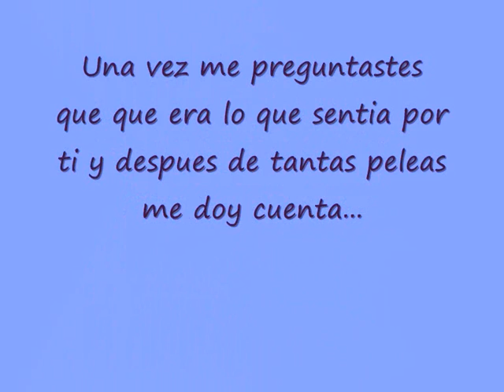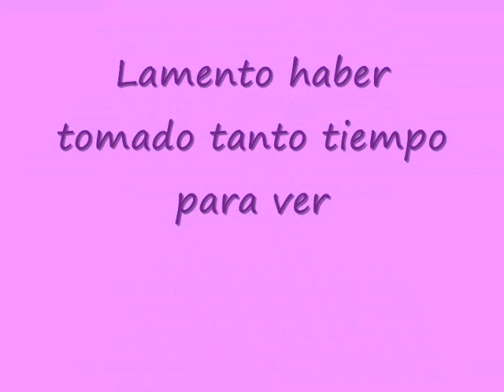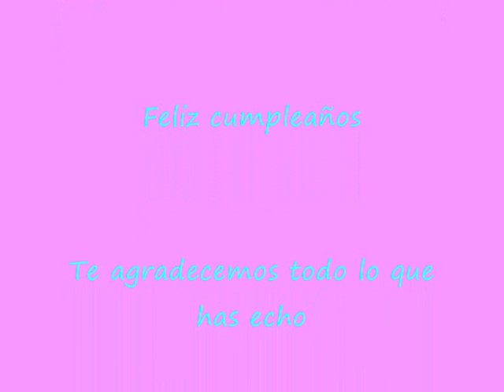Felicidades mama- Tudelilla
Este video a sido creado pra felicitar tu cumpleaños y a la misma vez agradecerte todo lo que haces por nosotros, muchas veces puede ser muy dura la lucha pero siempre haces que al final acabe bien todo. Dedicas todo tu tiempo y mas por nosotros y por ello, por todo lo que haces y muchas veces no te lo agradecemos te hacemos este mini regalo diferente preo creativo pero sobre todo con mucho cariño y amor. Te Queremos!